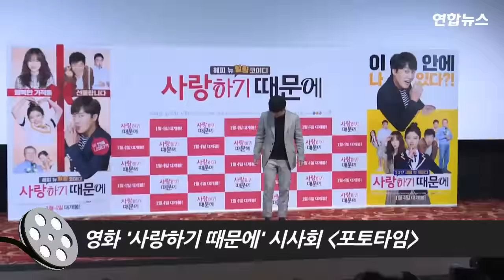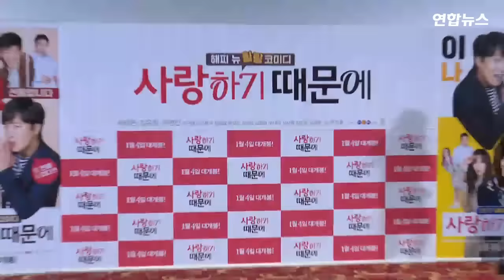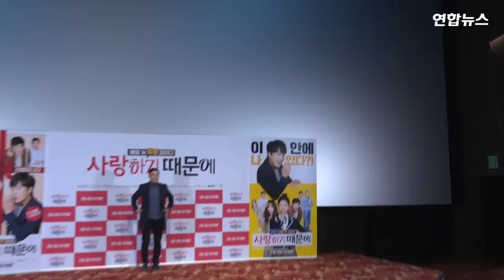김유정·서현진·차태현 '사랑하기 때문에' 포토타임 시사회 (Because I Love You, Kim Yoo Jung, Seo Hyun Jin) [통통영상]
배우 김유정, 서현진, 차태현 등이 참석한 가운데 19일 오후 서울 광진구 자양동 롯데시네마 건대입구점에서 영화 '사랑하기 때문에' 언론 시사회가 열렸다.
'사랑하기 때문에'는 사랑에 서툰 사람들의 마음을 아주 특별한 방법으로 딱 붙여주는 수상한 딱풀 콤비를 그린 힐링 코미디다. 내년 1월 4일 개봉.